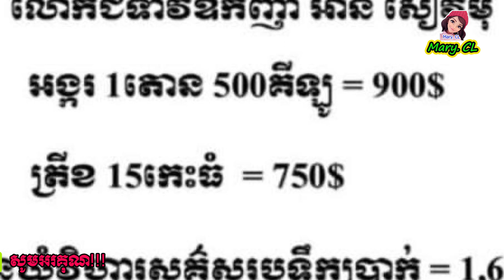ស្ងាតៗ ឧកញ៉ា អ៊ានសៀវមុី ធ្វើរឿង គួរអេាយសសើរ